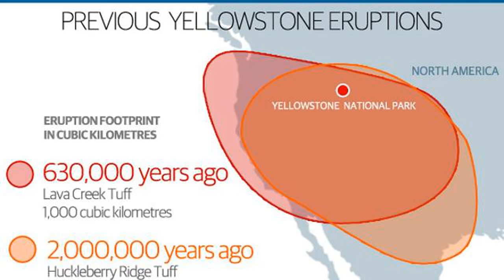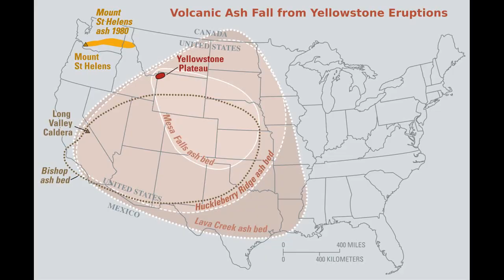What would happen if the Yellowstone volcano erupted How catastrophic blast could impact the world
After it emerged a huge 'fountain of magma' has been discovered under the supervolcano we take a look at the catastrophic effects it could have if it blows
After the news emerged that a huge 'fountain of magma' has been discovered under the Yellowstone supervolcano, fears have risen of a huge deadly eruption underneath the American national park.
Scientists are already aware of giant magma chambers underneath Yellowstone and have previously said there is roughly a 700,000 to one chance that the volcano will erupt each year.
Two researchers from Texas believe they've found proof of the presence of a magma plume underneath Yellowstone using new imaging techniques.
Based on these readings, the team discovered a 45 by 34-mile channel where seismic waves are slower.
University of Texas geologist Dr Peter Nelson, who led the research, explained his findings in the journal Nature .
"Our results strongly support a deep origin for the Yellowstone hotspot, and also provide evidence for the existence of thin thermal mantle plumes that are currently beyond the resolution of global tomography models," he said.
What is a supervolcano?
The term Supervolcano is used to describe volcanic fields that produce exceptionally large volcanic eruptions with an eruption of magnitude 8, which is the largest value on the Volcanic Explosivity Index (VEI). This means the volume of deposits for that eruption is greater than 1,000 cubic kilometres.
They are volcanoes with the potential to cause massive danger to the global population and there are only a handful across the globe, of which Yellowstone is one.
David Rothery, a professor of Planetary Geosciences at the Open University, says the the results of a supervolcano eruption could be catastrophic, with a “nuclear winter” type scenario in which ash from the eruption could blot out the sun and suspend photosynthesis in parts of the world.
A report - Extreme Geo-hazards: Reducing the Disaster Risk and Increasing Resilience - warns governments throughout the world are woefully ill-prepared for such a cataclysmic event.
It reads: "Although in the last few decades earthquakes have been the main cause of fatalities and damage, the main global risk is large volcanic eruptions that are less frequent but far more impactful than the largest earthquakes.
Officially the Yellowstone supervolcano is called the Yellowstone Caldera. Caldera volcanoes are volcanoes where the diameter of the crater exceeds one mile.
These form when so much lava is blown out so rapidly it partially empties the underlying magma chamber. When this happens the summit of the volcano collapses into the emptied magma chamber, creating a dip in the ground.
Yellowstone sits in three such dips, created during three mega-explosions, 2.1million, 1.3 million and 640,000 years ago.
Only seven known caldera-forming collapses have occurred since the start of the 20th century, most recently at Baroarbunga volcano in Iceland in August 2014.
In August 2014 there were a series of around 1,6000 earthquakes in the area over the course of two days up to magnitudes of 4.5M. The eruptions cause sulphur dioxide to enter the air and the area around Baroarbunga was closed to visitors until March of the next year.
What would happen if Yellowstone erupted?
Although most people associated lava with a huge volcanic eruption this would not be the biggest fear. Ash would be a much deadlier threat to the United States.
In 2014 scientists in the journal Geochemistry,Geophysics, Geosystems used modelling to estimate the distribution of ash that would result from an eruption at Yellowstone
The study found that an area of around 500 miles surrounding Yellowstone could see ash fall to a depth of more than 10 centimetres. This could lead to a huge loss of life, not just through initial ash fall but also due to pollution over an extended period.
There are no ways of telling just how deadly the ash cloud would be but it would have devastating effects for thousands of miles across the United States, scientists predict.
The fallout would include short-term destruction of Midwest agriculture, with rivers and streams clogged. Air travel would also be disrupted across most of North America.
People living in the Pacific Northwest might also be choking on Yellowstone's fallout. This region includes the states of Oregon, Washington, and Idaho—and usually Montana and Wyoming.
"People who live upwind from eruptions need to be concerned about the big ones," said Larry Mastin, a USGS volcanologist and lead author of the 2014 ash study.
Sulphur dioxide, such as was released in the 2014 Baroarbunga caldera eruption, could also cause a real problem for the climate as it causes cooling in the atmosphere by absorbing sunlight and reflecting some back to space.